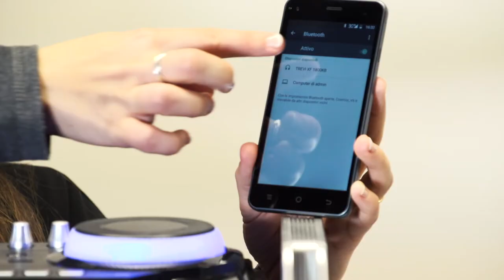Altoparlante Trolley 120W TREVI XF 1800 KB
Dispositivo utile per poter sentire tutta la tua musica preferita. Semplice da usare, è inserito in un mobile con maniglia estraibile.

L'X-FEST 1800 è costruito in un mobile in legno con una maniglia trolley allungabile. Davanti presenta un display con LED blu e contiene un lettore Mp3 integrato. L'apparecchio è dotato di ingressi per le memorie flash Micro-SD e USB ed è fornito di radio FM, ingresso AUX IN, Sistema Bass Reflex e doppio subwoofer.

L'altoparlante Trevi consente di poter regolare gli alti e bassi ed il volume del microfono. Con la funzione Wireless potrai connetterlo senza fili con smartphone, pc e tablet mentre con la funzione Karaoke potrai divertirti a cantare. In dotazione viene fornito anche un microfono dinamico. L'alimentazione è predisposta tramite cavo di corrente o batteria ricaricabile.

Con X-FEST Altoparlante Trolley 120W TREVI XF 1800 KB puoi divertirti come non mai. Provalo anche tu!